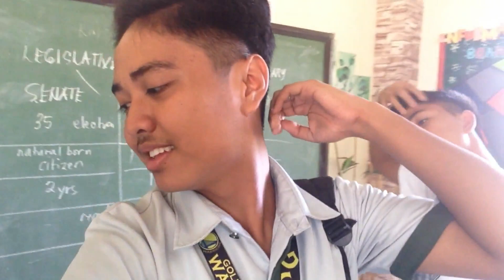BIRTHDAY / QUICK UPDATE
SO YUN NAABOT NA NATIN ANG 100 SUBSCRIBER LEZZGOO ABANG ABANG LAANG SA 100 SUBSCRIBER VIDEO SPECIAL NATIN MGA KAIBIGAAN LEZZGOOOO